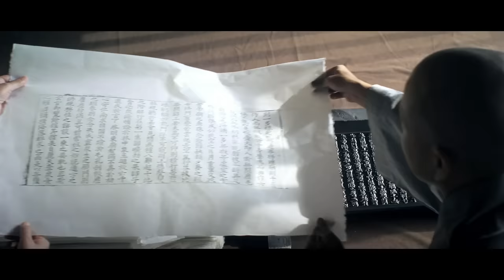[2022 Hello K] Chun-hee Lee, Gyeonggi Folk Song Master, 60 Years of Singing-Arirang Medley(Full-Eng)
★ You can meet all performers on the live stage.
★ If you want to watch the live performance, please apply for a ticket!
- Title of the show : Offering Comfort From Arirang
- Performers : Chun-hee Lee, Nang Nang band, Bang-eun Yang, Sunyoung Kim, AUX, Geoffrey, Owndo, Sohyang
- Date of the show : 19:30, 7th of October(Fri) 2022
- Venue : Daloreum Theater at the National Theater of Korea
- Period of time for a ticket : from 12th of July to 23rd of September in 2022
- Subject of application : Foreigners live in Korea, both foreigners or Koreans as companions(max of two)
- Performer : Chun-hee Lee
- Song Title: Arirang Medley (Jeongseon, Miryang, Jindo, Gyeonggi Arirang)
- Genre: Gugak
- Hosted by Korean Culture and Information Service
- Organized by Arirang TV
- Supported by The National Folk Museum of Korea